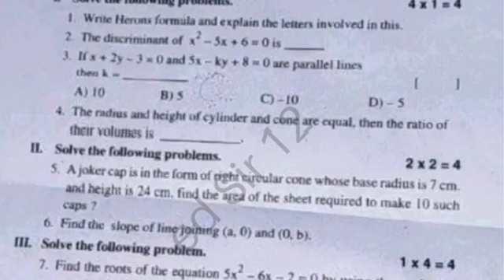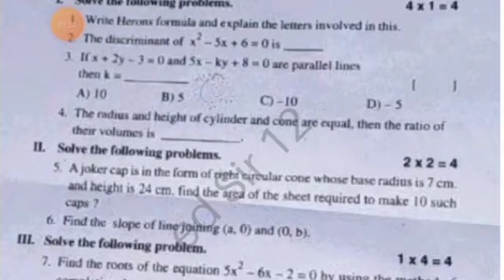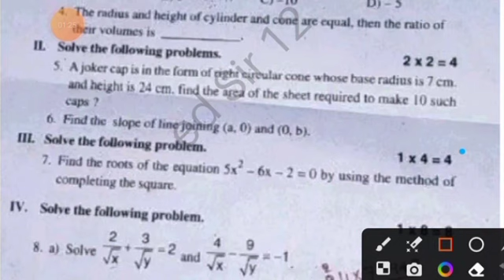💯ap 10th class fa2 maths question paper 2023 with answers |ap 10th class maths fa2 answer key 2023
Ap 10th class fa2 💯real maths question paper 2033-24 |10th class maths fa2 question paper 2023 Ap

ap 10th class mathematics fa2 exam question paper 2023
10th class fa2 mathmatics question paper 2023 latest
10th class fa2 mathmatics paper
10th class telugu
Ap 10th class fa2 mathmatics question papers 2023-24
ap 10th class mathmatics fa2 exam question paper 2023-24

✨Tags✨